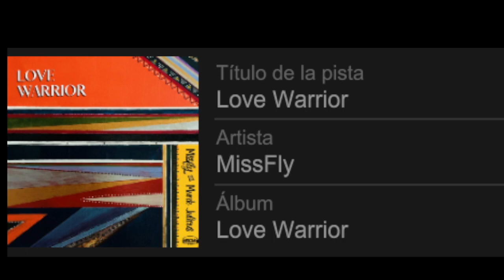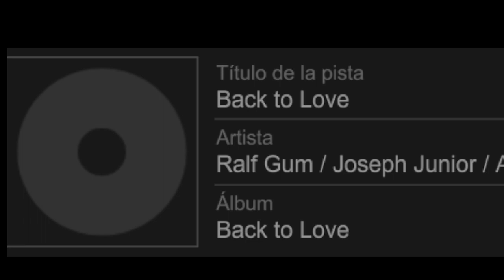Purament SOUL Vol.121